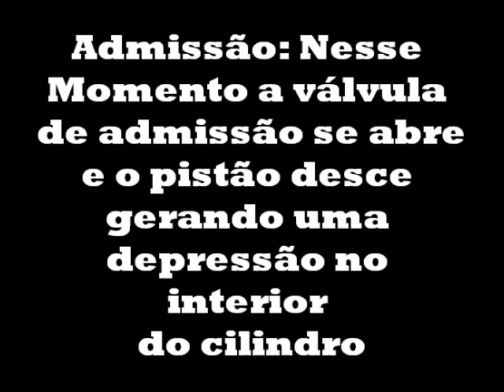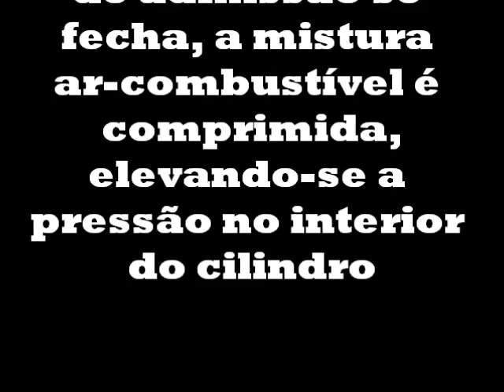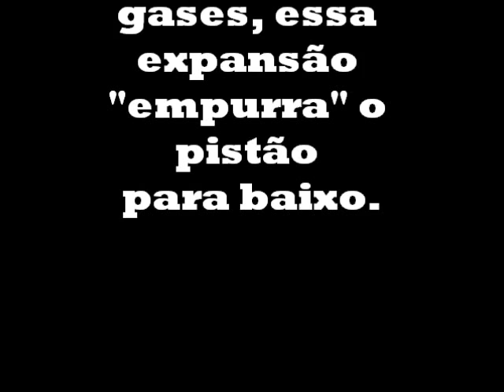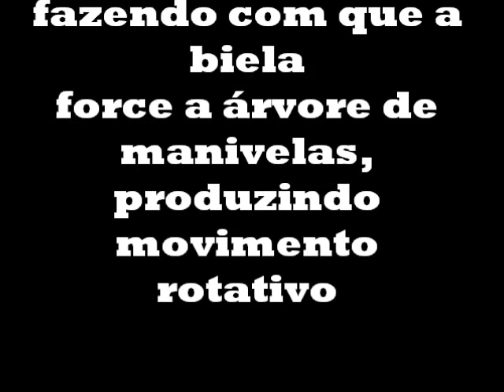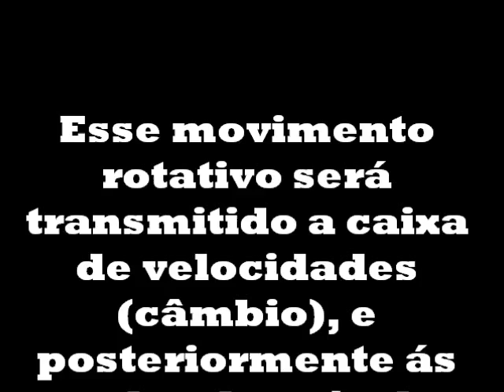Funcionamento de um Motor Ciclo Otto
Animação Técnica detalhando o funcionamento de um motor de combustão interna.